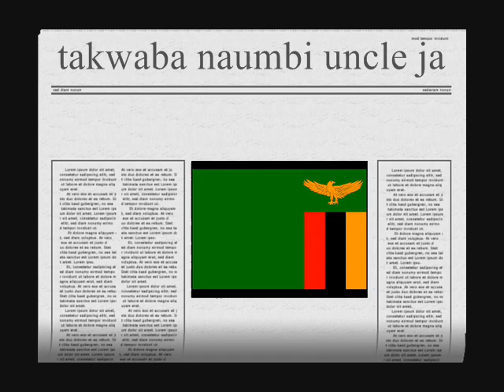takwaba naumbi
zambian music